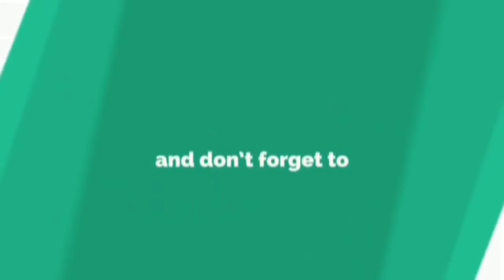🍉 Watermelon painting on flower pot | Diy Watermelon planter | Indoor planter decoration ideas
In this video lets paint planter as watermelon. It is soo beautiful when completed. You can paint you pot as shown in the video and can be used as a decorative piece in your home.

Every video on my channel is made with love and hard work. So, please do support me. It really means a lot to me 🥰.

Loads & lots of ♥️,
Divya Vijay.